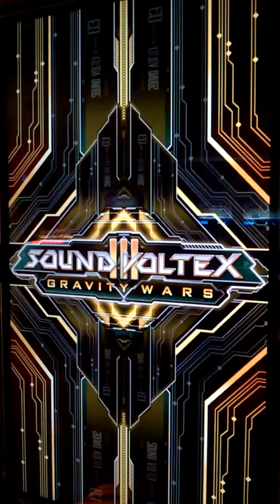【SDVX】 サイバーサンダーサイダー [GRV] PUC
LV:14
2016년 6월부로 삭제된 패턴... ㅠㅠㅠ